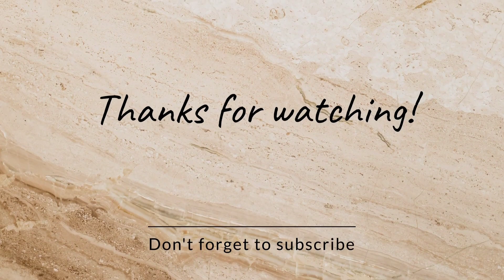How to draw mandala design// ম্যান্ডেলা ডিজাইন// easy mandala art// jolchobi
make mandala design
mandala art
mandala
easy mandala design
design
mandala design for beginners
mandala design step by step
step by step mandala art
jolchobi
সহজ ম্যান্ডেলা ডিজাইন
ম্যান্ডেলা ডিজাইন
ম্যান্ডেলা
নকশা
সহজ নকশা
ম্যান্ডেলা আর্ট
ম্যান্ডেলা ড্রইং

জলছবি চ্যানেলে আপনাদের সকলকে স্বাগত। এবং আমার পরবর্তী ভিডিওটি সবার আগে আপডেট পেতে bell icon 🔔 টি press করুন।😊

ভিডিওটি সম্পূর্ণ দেখার জন্য ধন্যবাদ😊

Music 🎵--Music: Goa
Musician: ASHUTOSH